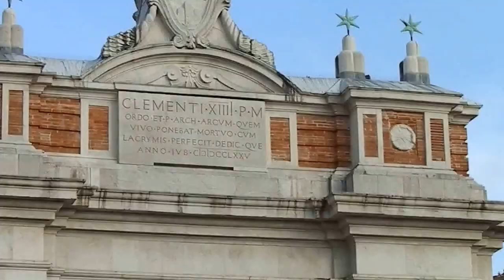concerto della fanfara a santarcangelo